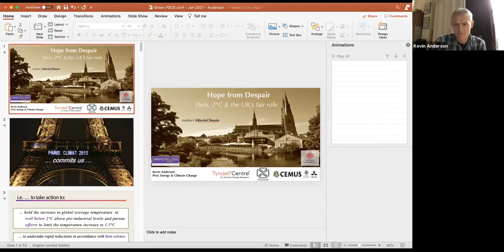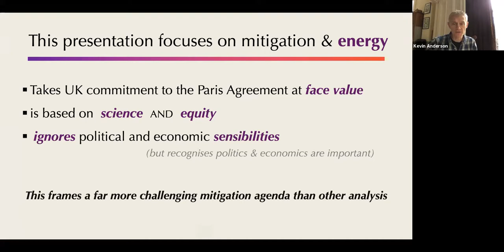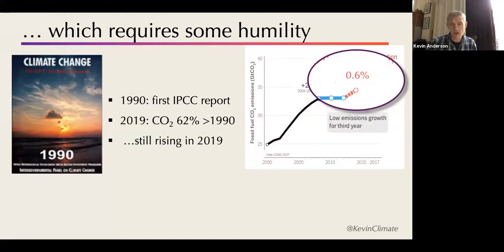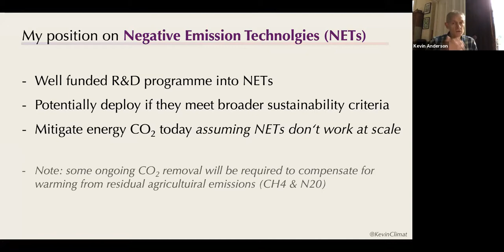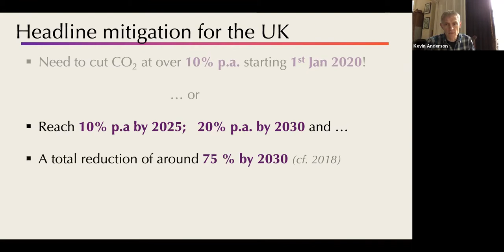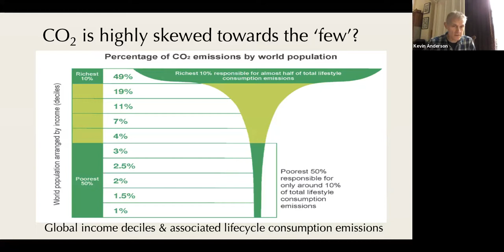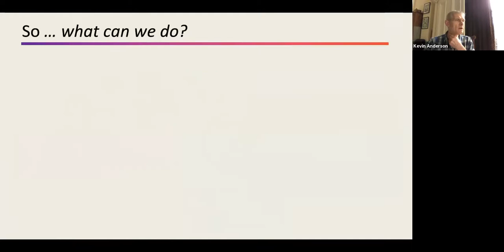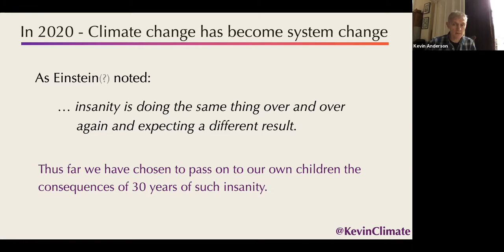Keynote: Professor Kevin Anderson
Keynote at GREEN PGCE virtual conference Jan 2021

Speaker: Professor Kevin Anderson (University of Manchester, Intergovernmental Panel on Climate Change)

Host: Lydia Meryll (University of Manchester, Manchester Environmental Education Network)